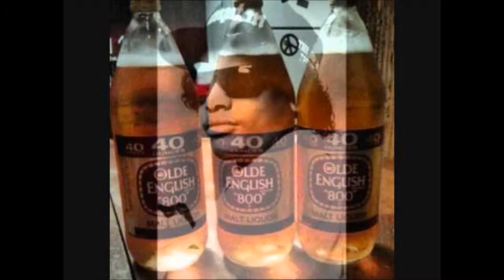40 oz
Tune i made using the drum pad machine app. Enjoy! :)